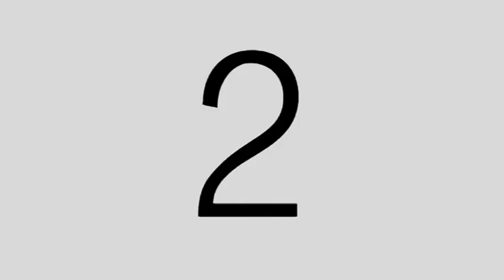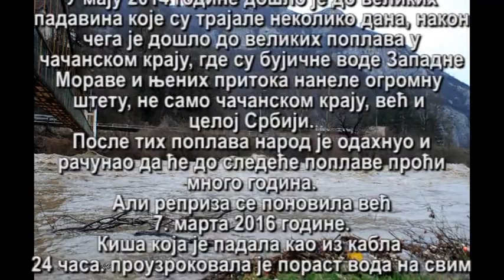Poplava u Čačku, mart 2016.